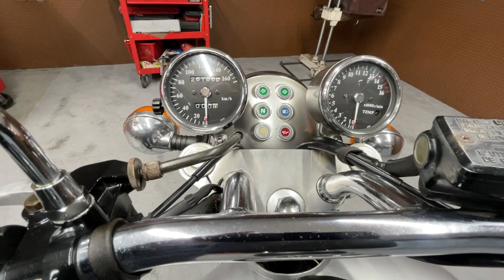KAWASAKI ELIMINATOR 250LX EL250A - カワサキ エリミネーター250LX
■ヤフオク！